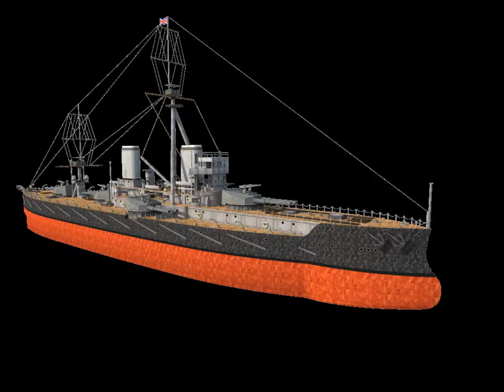HMS. Dreadnought version 2! MCPE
hello fellow youtubers, in this video i am going to show you my newly completed life sized HMS. Dreadnought!